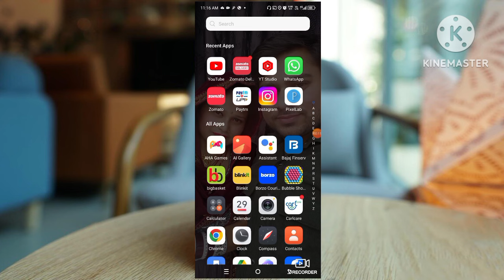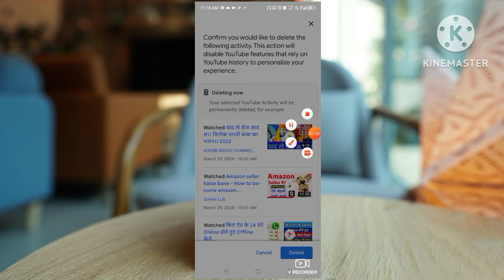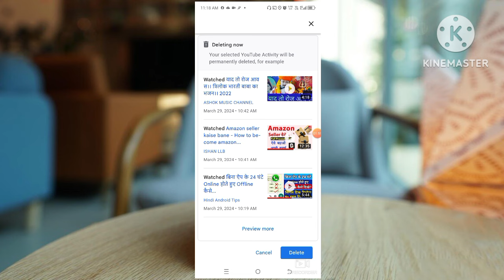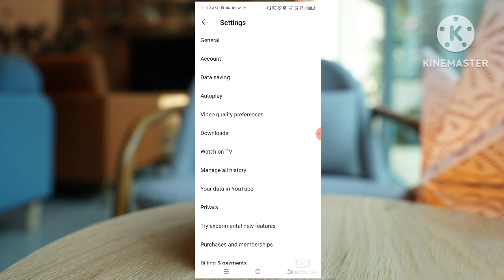YouTube history kaise delete kare | How to delete youtube history |YouTube search history delete2024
YouTube history kaise delete kare | How to delete youtube history | YouTube search history delete

Hello dosto is video me maine bataya hai YouTube se search history kaise delete kare ap ek click me all YouTube history delete kar sakte hai YouTube search history or YouTube watch history delete ho jayegi all mujhe ummid hai apko video pasand ayega thank You

1) YouTube history kaise delete kare

2) How to delete youtube history

3) YouTube search history delete

4) YouTube ki history kaise delete kare

5) YouTube me search history kaise delete kare

6) Delete youtube history

7) Search history delete youtube

8) YouTube watch history kaise delete kare

9) YouTube history delete

10) Youtube history delete kaise kare

11) youtbe sarch hestory delete kaise kare hindi

12) youtube history delete kaise kare 2024